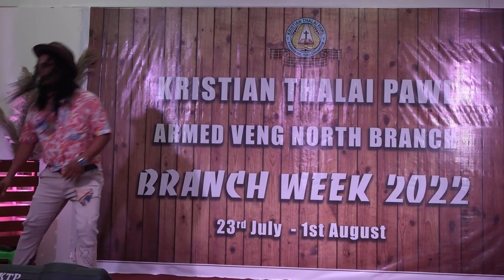Pu C. Lalhmachhuana & Nl. B. Vanlalhmachhuani | Branch Week 2022 'Duet' - Pakhatna (Luka Group)